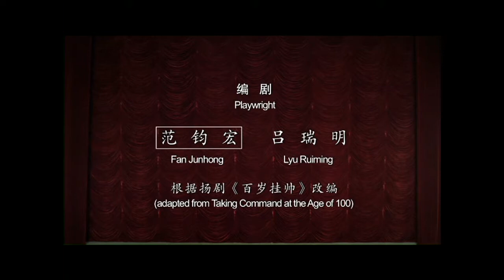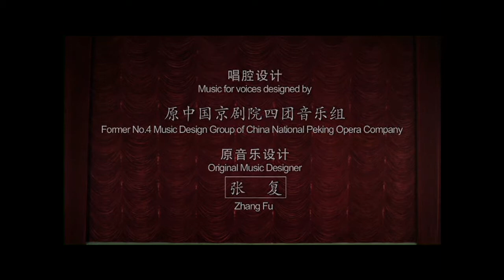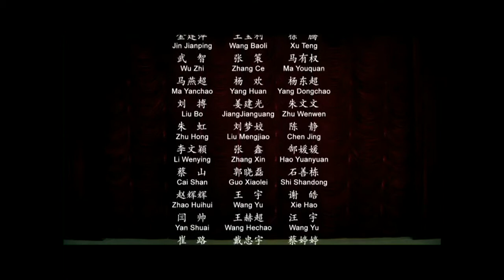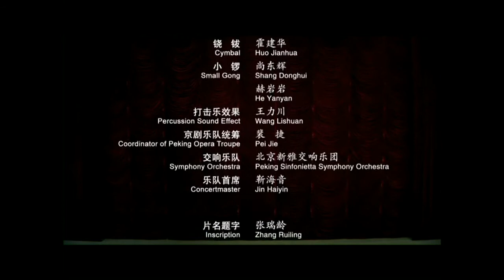A Primer of Beijing Opera at Home: Women Generals of the Yang Family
Presenting the full performance of the Beijing Opera 'Women Generals of the Yang Family', featuring Yu Kuizhi and Li Shengsu, which tells the story of these inspiring ancient Chinese heroes from the Northern Song Dynasty.

⭐️⭐⭐⭐ 'A blazing, breathtaking spectacle' - The Guardian

⭐⭐⭐⭐ 'Exhilarating display of traditional Beijing Opera'- Financial Times

'Women Generals of the Yang Family' was produced by China Film Group and the China National Peking Opera Company.